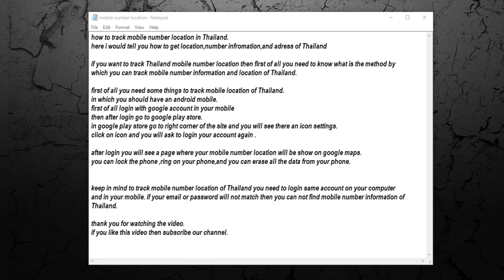track mobile number location in Thailand [ tech ]